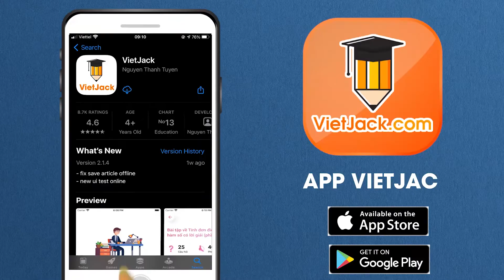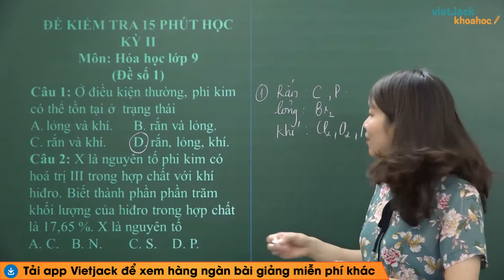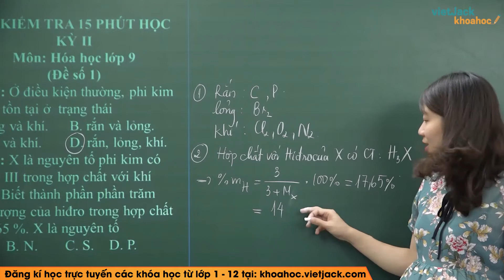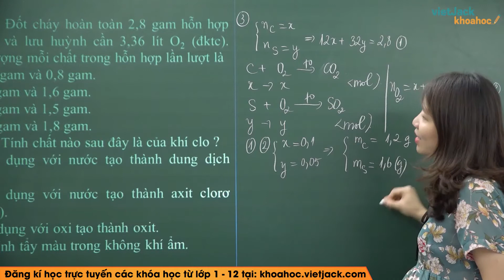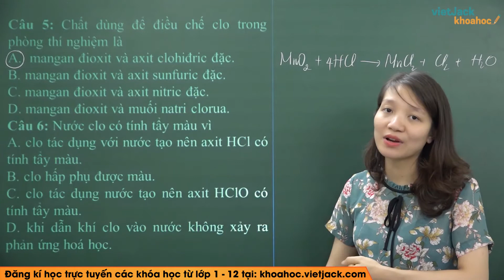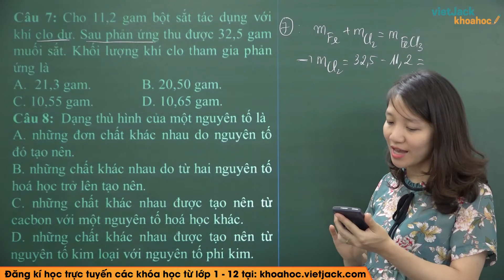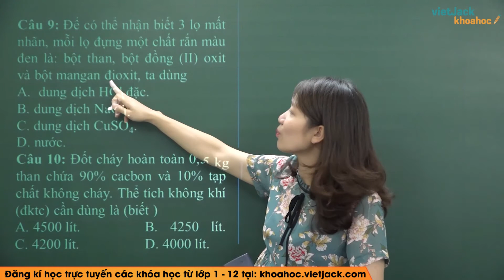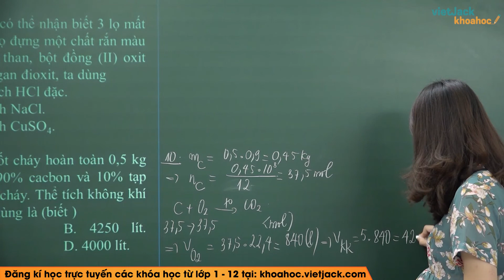Đề kiểm tra 15 phút kì 2 đề 1 - Hóa học 9 - Cô Nguyễn Thị Thu (DỄ HIỂU NHẤT)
Đề kiểm tra 15 phút kì 2 đề 1 - Hóa học 9

Để đạt điểm cao trong các bài kiểm tra và các kì thi, các em cần phải nắm vững kiến thức cũng như các phương pháp giải. Qua video này, cô Nguyễn Thị Thu sẽ giúp các em điều đó nhé. Theo dõi bài học cùng cô nhé !